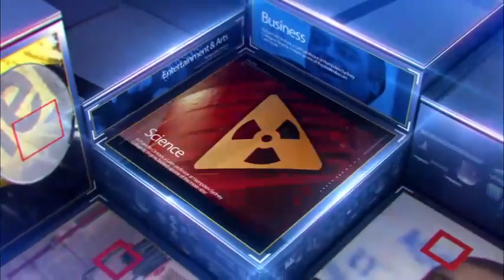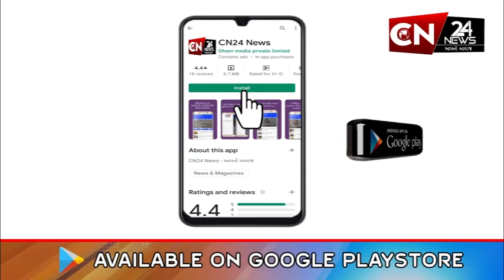મહારાષ્ટ્ર : ગડચિરોલી જીલ્લાના કુરખેડા તાલુકામાં પતિએ કરી પત્નીની હત્યા